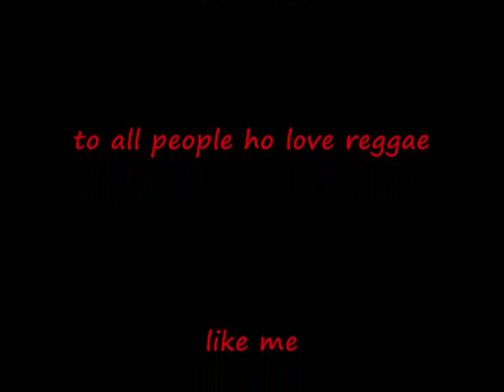Bunny wailer from market place album - Stay with the reggae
Another beautifull song, from Market place album (Bunny Wailer). I hope this song give, to hall ho listen it, a nice time